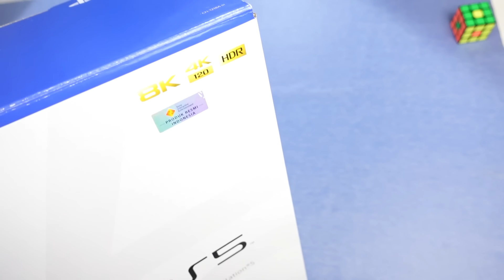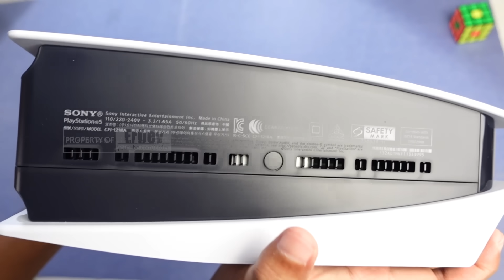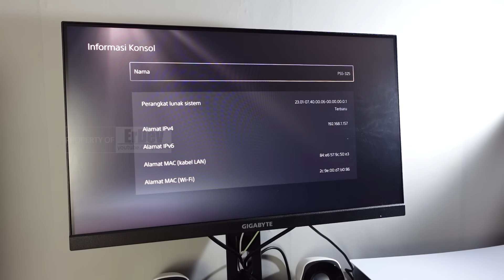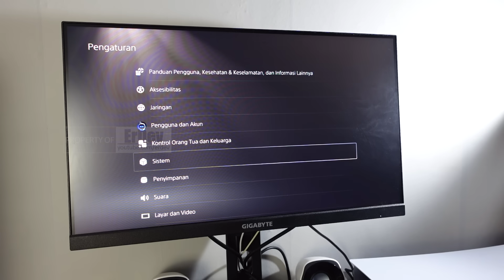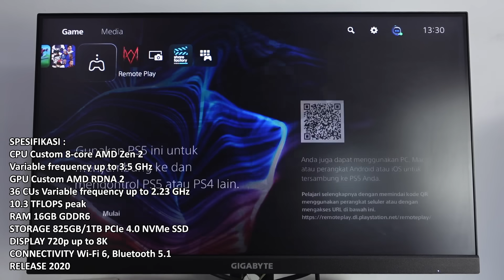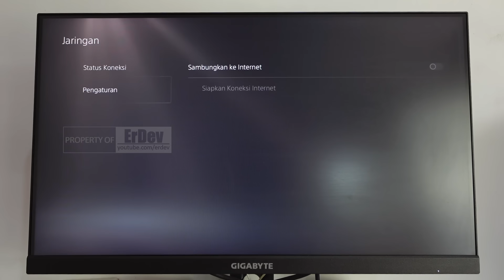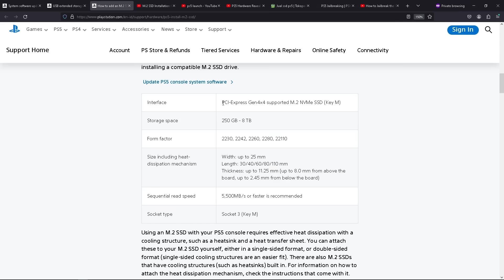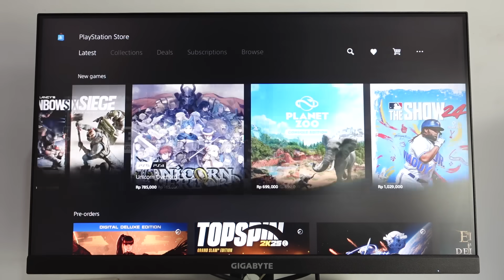BELI PS5 YANG HARGANYA MAKIN TURUN DI TAHUN 2024! - Console Game Sony PlayStation 5 Resmi Indonesia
Kali ini membahas console game generasi terbaru dari Sony, yaitu PlaysStation 5 atau PS5 yang sekarang harganya semakin murah di tahun 2024. Gimana ya design, fitur dan performa dari perangkat ini? Yuk nonton videonya sampai habis!

Video ini dibuat dengan kata-kata yang kurang formal dan diusahakan supaya lebih mudah dimengerti oleh banyak kalangan usia.
Lebih bagus nonton videonya sampai habis tanpa diskip, agar informasinya lebih lengkap dan tidak salah paham.
Videonya sengaja dibuat simple dan cepat, supaya tidak ngabisin banyak waktu dan kuota kamu :)